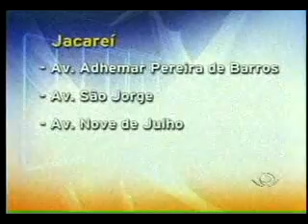Acontece Regional - 04/07/2011 - Parte 02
ACONTECE REGIONAL - SEG a SEX 07h:30min
APRESENTAÇÃO:
NATALIA TEODORO - SÃO JOSÉ DOS CAMPOS
MARCIO CORREIA - TAUBATÉ

BLOCO 2

COPA BAND DAHER
COMENTÁRIOS/CACA
CAMPEONATO PAULISTA/2°
COMENTÁRIOS/CACA
FUTEBOL/FEMININO
COMENTÁRIOS/CACÁ
PASSEIOS/CAMPOS
RADAR/JAC
PASSAGEM DE BLOCO